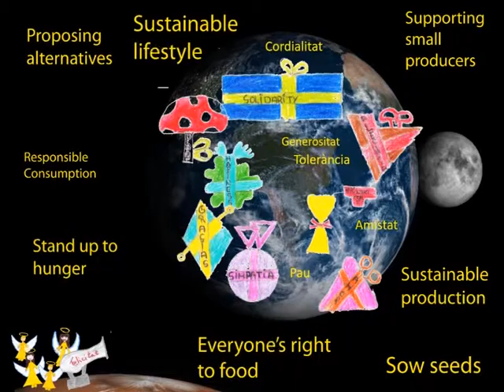The Secret of Music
Cuento realizado por Aitana Domínguez 3º de Primaria. Con la voz de María Soter (5º de Primaria), y la colaboración de Daniela González de primero.

Un hombre estaba afligido porque no sabía cantar y soñaba con poder hacerlo bien. Un día de lluvia llamaron a su puerta; justo al abrir cayó un relámpago y aparecieron un demonio y un ángel. El demonio le dijo al hombre que le enseñaría a cantar bien, a cambio de que el hombre lo hiciera millonario, con todo lo que consiguiera cantando.

En cambio el ángel le dijo al hombre que él mismo podría cantar bien, si cantaba con el corazón. Él tenía una familia, una esposa, amigos que le querían. Si se inspiraba en la bondad de todos ellos, lograría cantar muy bien. Así sucedió. La ternura del hombre hizo que el demonio desapareciera. Su sueño se hizo realidad. La música viajó para llevar la felicidad a otras personas del mundo, y las melodías se transformaron en riquezas para los más necesitados.